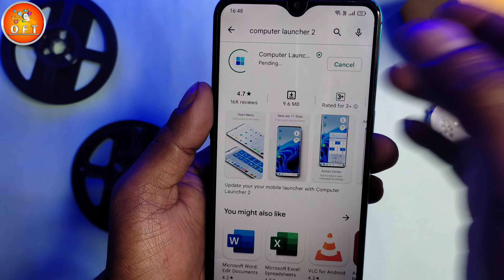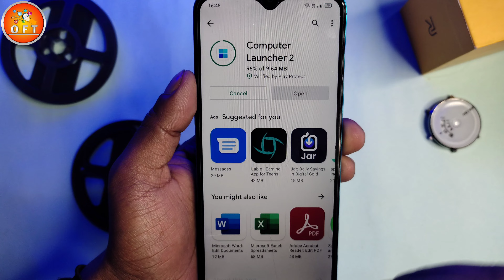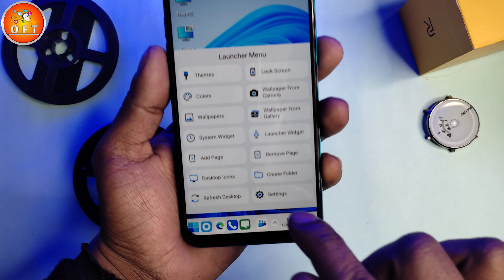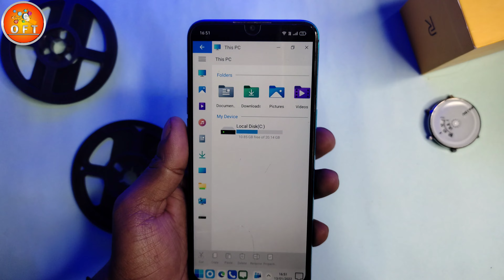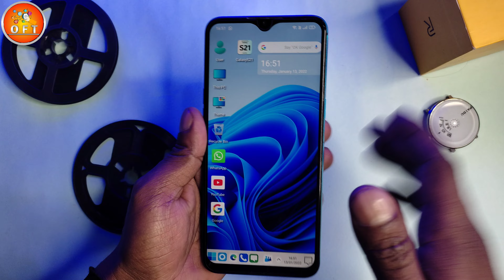How to install windows 11 in android device || Android mobile ko computer me kese badle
1. android to windows
2. android to computer
3. windows launcher for android
4.  android to windows 11
5. computer me kese badle android mobile ko